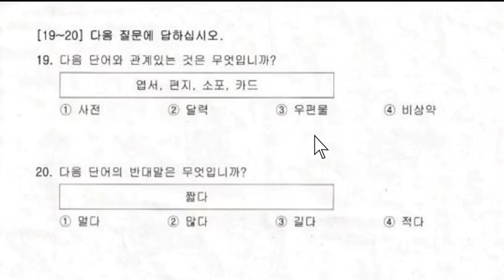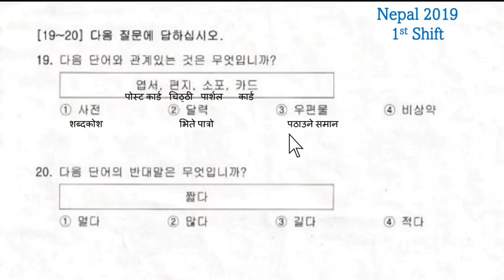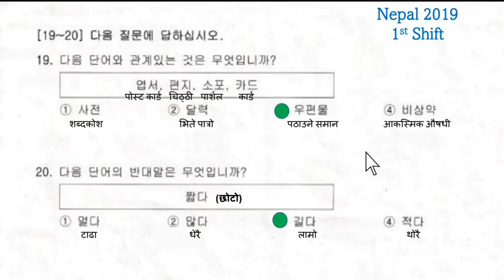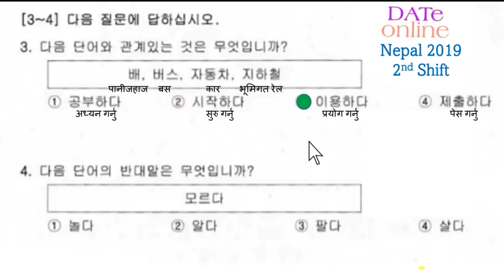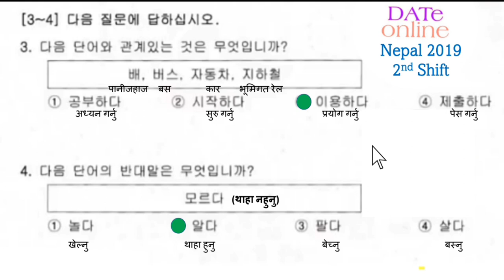नेपालमा २०१९ काे पहिलो र दोस्रो सिफ्टमा सोधिएका 비슷한|반대말 र 관계 있는 것||SOLUTION BY trgiri In dateonline.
नेपालमा_२०१९_काे_पहिलो_र_दोस्रो_सिफ्टमा_सोधि_एका_비슷한|반대말_र_관계_있는_것||EPS-TOPIK FINAL EXAM QUESTION SOLUTION, BY trgiri In dateonline,Nepal ma 2019 ma sodhiyeka Korean similar sabdha haru,eps final parikshyama sodhiyeka mahatopurna prasnaharu, EPS-TOPIK UBT exam pass garnako lagi padhnai parne Korean question haru.